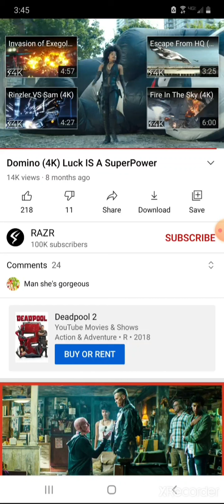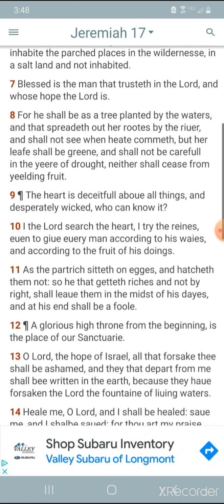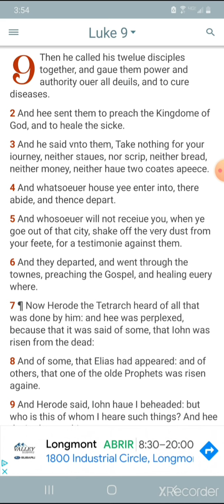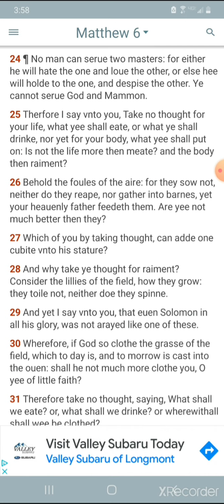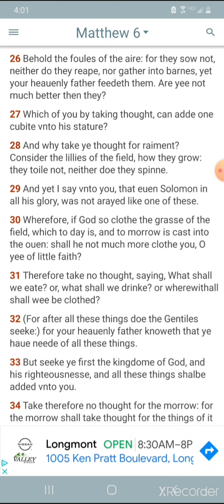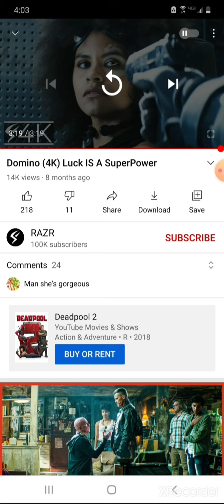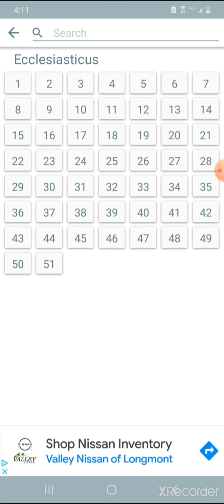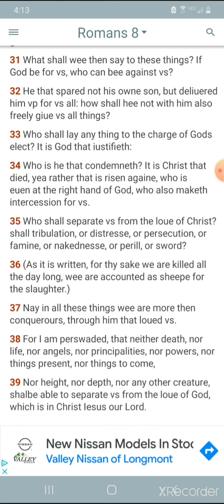We are certainly not f***ed